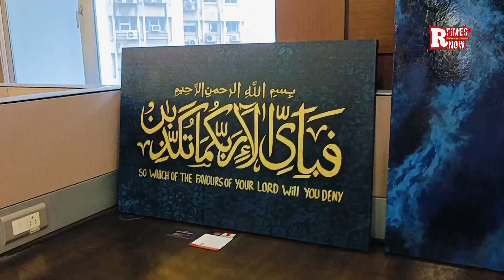Manmohan Jaiswal Orgnises great art exhibition | Anubhuti Art Show 2024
ManmohanJaiswal Orgnises exhibition & promotes artists from India, Austrelia & Poland | Anubhuti